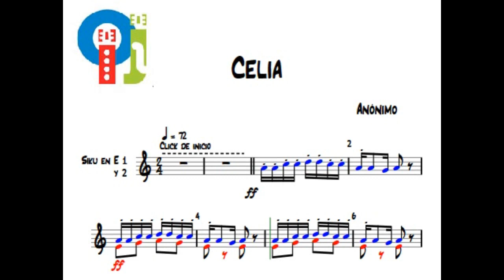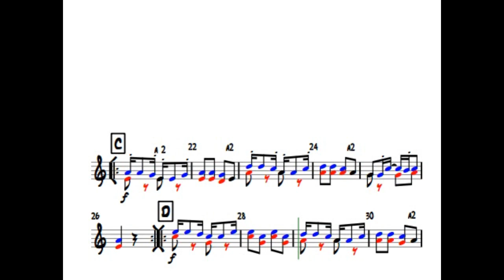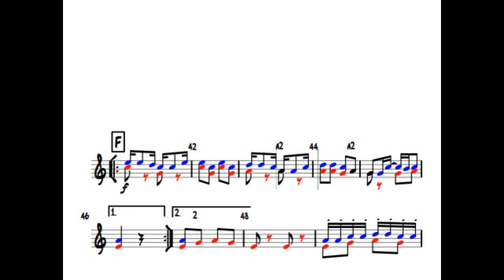Celia - Sikus 1 y 2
Tema: Celia
Autor: Anónimo
Parte: Sikus 1 y 2